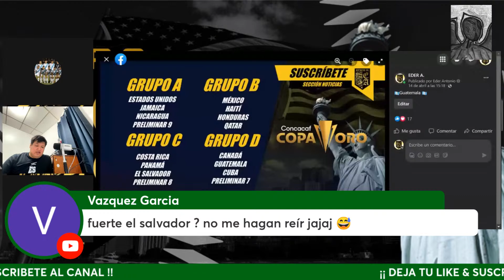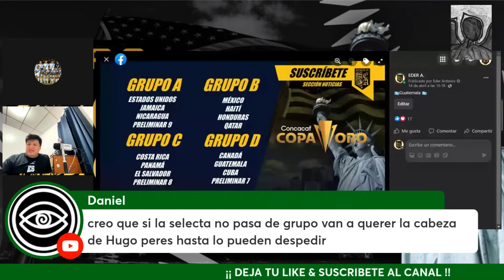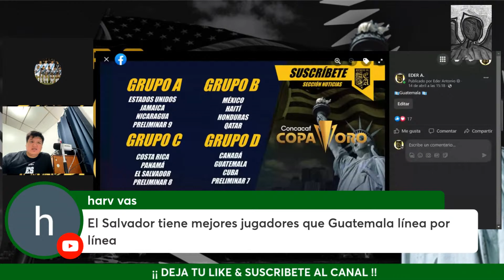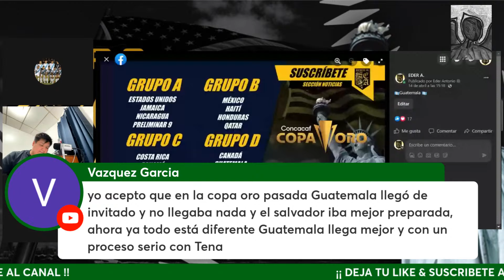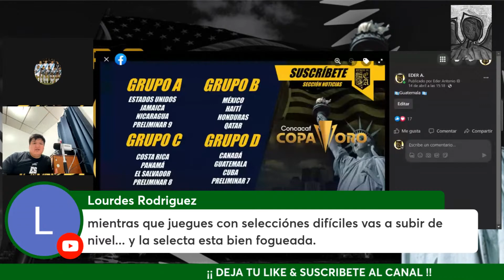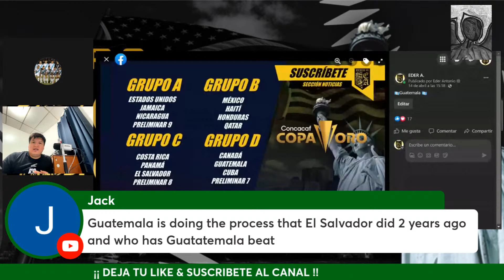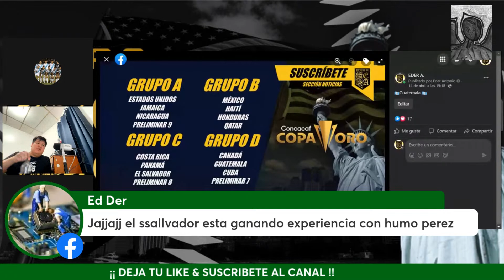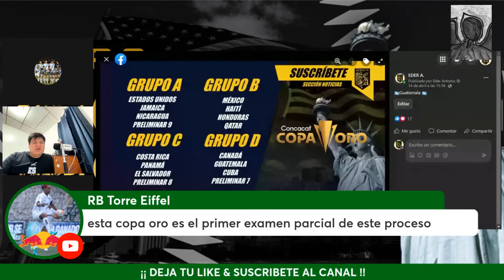🇸🇻EL SALVADOR O GUATEMALA🇬🇹. ¿CUÁL SELECCIÓN TIENE MEJOR FUTURO?⚽️⚽️🏆🏆🤔